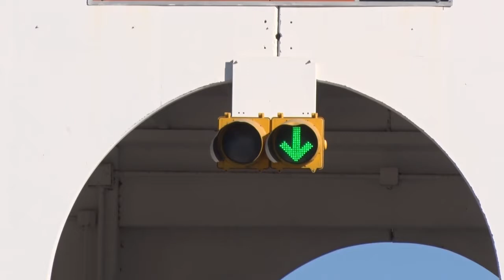DIEGO FERREIRA DELEGADO DE UECARA PEAJE MEDIDAS DE FUERZAS CON LEVANTAMIENTO DE BARRERAS